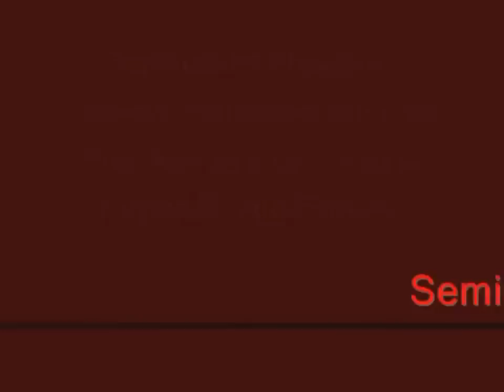Pilar Montoya La Faraona en Polonia - Seminario Flamenco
Wystawa obrazów Renaty Brzozowskiej podczas Warsztatów Flamenco.